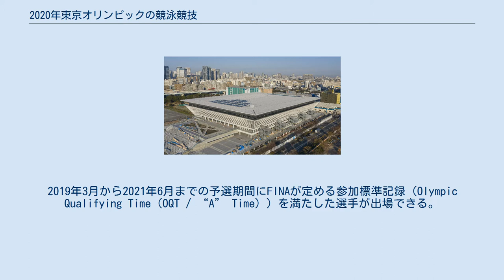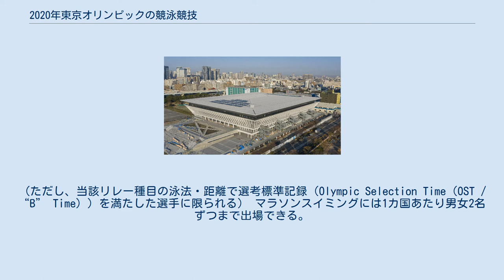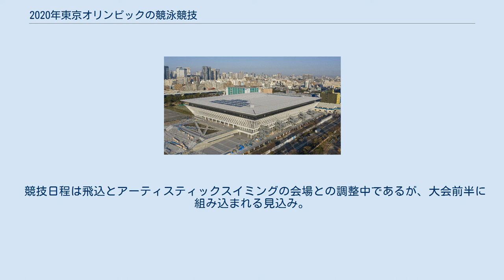2020年東京オリンピックの競泳競技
2020年東京オリンピックの競泳競技（2020ねんとうきょうオリンピックのきょうえいきょうぎ）は国際水泳連盟（FINA）管轄のもとで実施されるオリンピックの競泳競技。
 前回リオ大会で実施された34種目に男子800m自由形、女子1500m自由形、混合4×100mメドレーリレーが追加され全37種目が実施される。
 屋内競技の個人種目には1種目につき1カ国あたり2名まで出場できる。
2019年3月から2021年6月までの予選期間にFINAが定める参加標準記録（Olympic Qualifying Time（OQT / “A” Time））を満たした選手が出場できる。
また、ユニバーサリティ出場枠として、いずれかの性別で出場資格を得た選手が存在しないNOCは、出場資格を得た選手が存在しない性別の選手1名を1種目（FINAが定める選考標準記録（Olympic Selection Time（OST / “B” Time）を満たした選手は最大2種目）にエントリーさせることができる。
最後に全種目合計の延べ878人の出場枠から、OQTを満たし出場権を獲得した選手、リレーにのみ出場する選手（下記）、ユニバーサリティ出場枠の選手を除いて残った出場枠に対し、OSTを満たした選手を対象として種目ごとに世界ランキングに従いFINAにより選考された選手が出場できる。
（1種目につき1カ国からは1名のみ） リレー種目には2019年世界水泳選手権（光州広域市）の上位12カ国と、それらの国を除く2019年3月から2021年5月までの予選期間のベストタイムの上位4カ国の計16カ国が出場できる。
リレーにはいずれの個人種目の選手でも（持ちタイムに関係なく）出場できるが、出場国はリレーのみに出場する選手を1種目につき2名まで（ただし最大12名）派遣することができる。
（ただし、当該リレー種目の泳法・距離で選考標準記録（Olympic Selection Time（OST / “B” Time））を満たした選手に限られる） マラソンスイミングには1カ国あたり男女2名ずつまで出場できる。
2019年世界水泳選手権の上位10名、2021年6月に予定される世界予選（セトゥーバル）の上位9名＋5名（大陸枠・他に出場資格を得た選手がいない国の選手が対象）、及び開催国枠1名が出場できる。
 日本代表選手の選考 2019年世界選手権個人種目の金メダリストが代表選手に内定する。
そのほかは、2021年日本選手権の成績により選考を行う。
（ただし、コロナ禍による影響のためのやむを得ない欠場と判断された場合、その選手はジャパンオープン2020の成績も選考対象となる。） 世界選手権では、瀬戸大也が個人メドレー200mと400mで二冠を達成し、両種目の五輪代表に内定した。
また、日本は世界選手権の結果により、男女ともフリーリレー4×100m、4×200mとメドレーリレー4×100ｍの出場枠を獲得したため、出場選手は日本選手権の成績により選考される。
 組織委員会とFINAは伝統にしたがって午前に予選、夜に決勝を実施すると主張していたが、IOCに多額の放映権料を支払うアメリカのNBCが午前の決勝開催を要求。
これは2008年北京オリンピックの競泳競技と同様。
 競技日程は飛込とアーティスティックスイミングの会場との調整中であるが、大会前半に組み込まれる見込み。
 A = 午前 , N = 午後